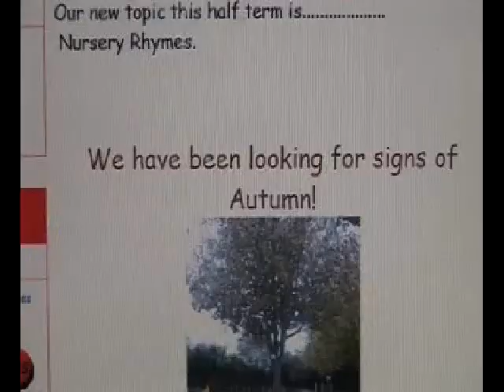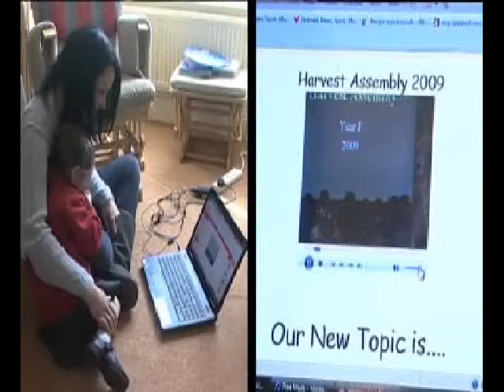Extending-classroom Horndean Infant.wmv